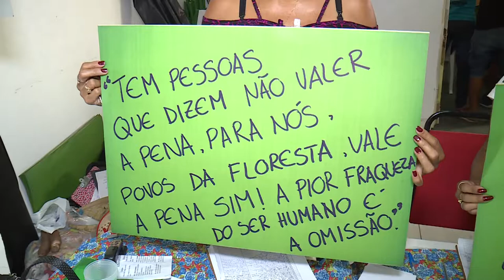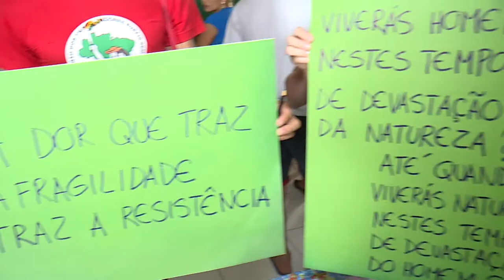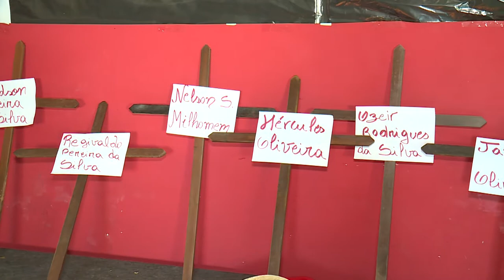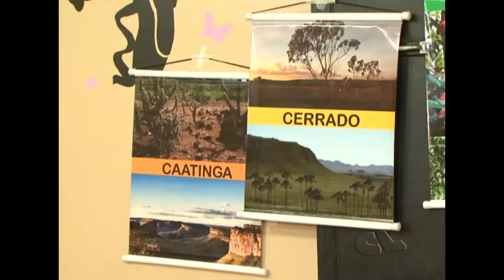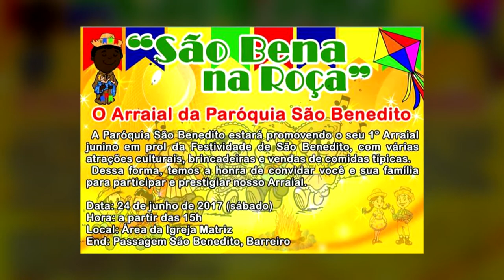Notícias Pastorais | Congresso do Apostolado da Oração - 24/06/2017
Aqui você fica por dentro do que acontece na Arquidiocese de Belém e na Igreja no mundo. É o momento para conhecer o trabalho de pastorais, movimentos, ministérios e grupos da Igreja Católica. A apresentação é do jornalista Marcos Valério. TV Nazaré, Belém-PA.